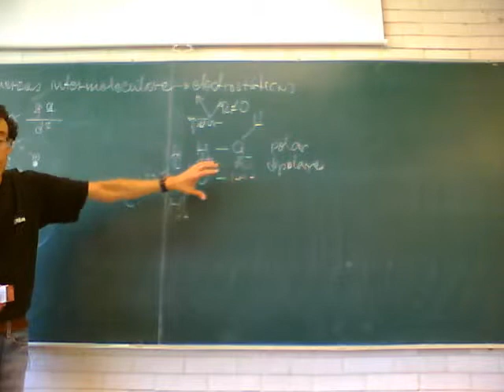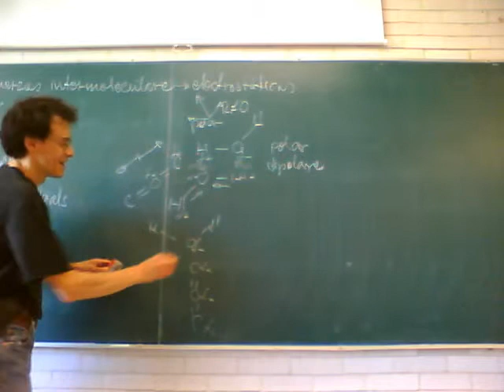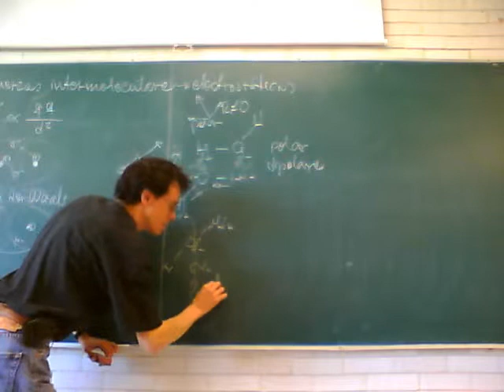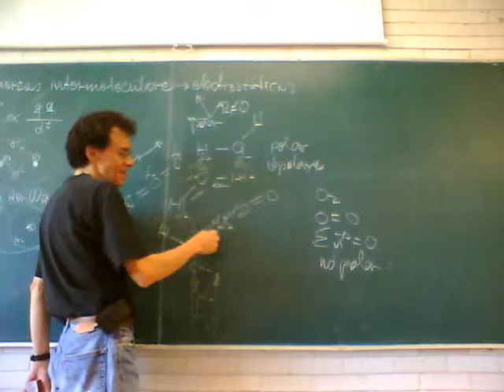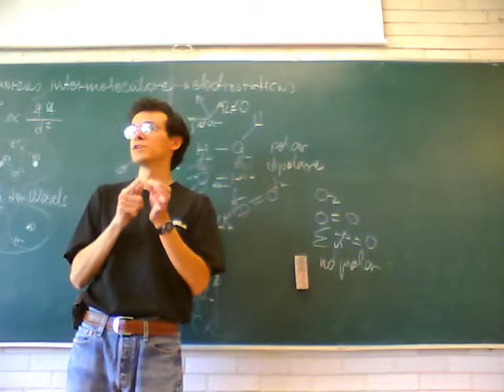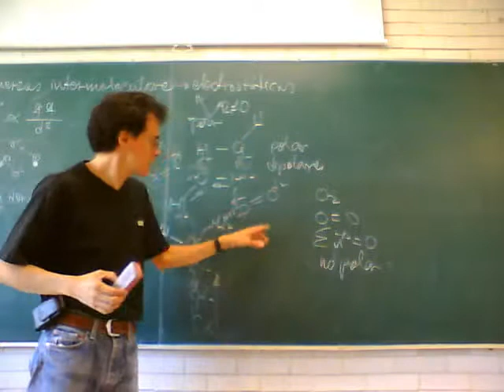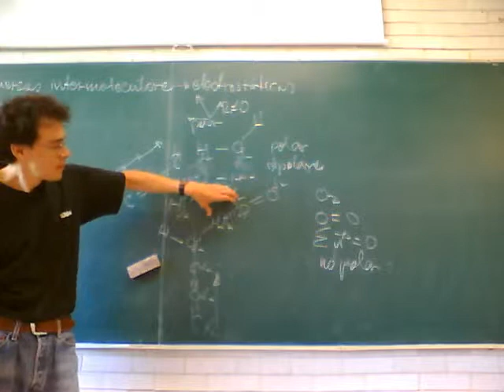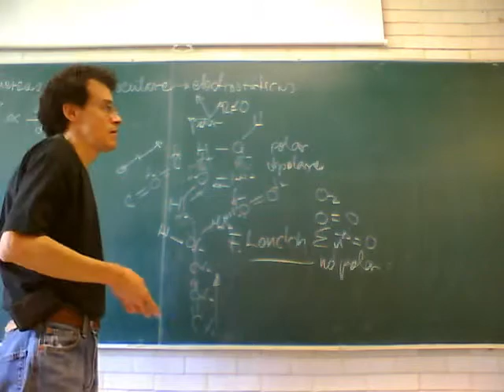Fisicoquímica Experimental 11-Otoño Sem 5, 2/6